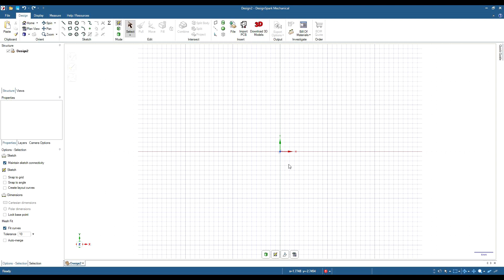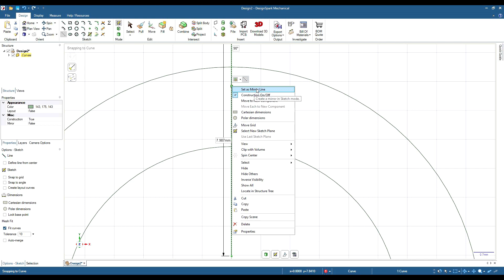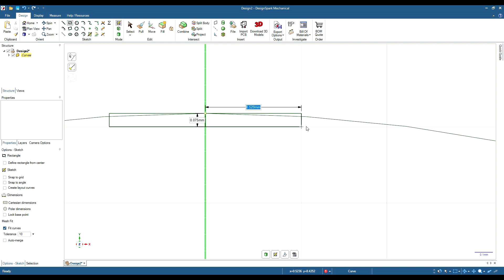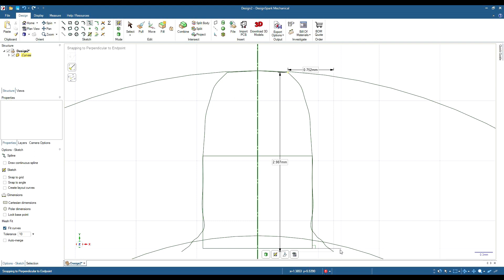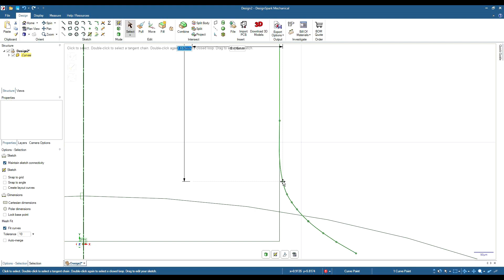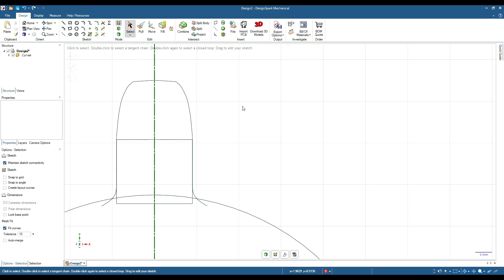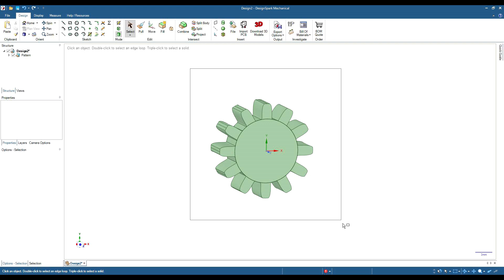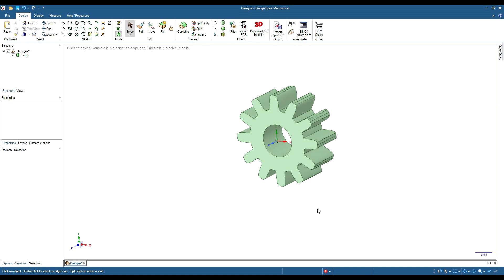DesignSpark Mechanical Tutorial How to use Mirror Line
How to use Mirror line to create a symmetrical shape.